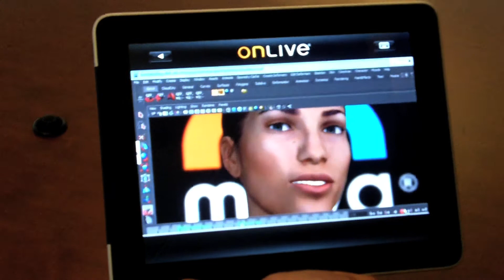10 Emerging Technologies of 2011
Our annual list of the 10 emerging technologies that we think will have the greatest impact.